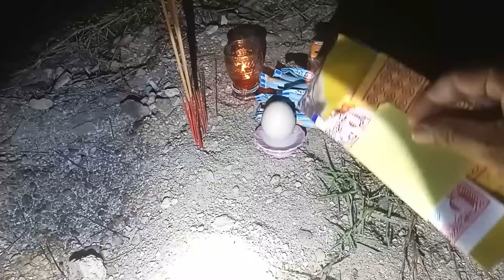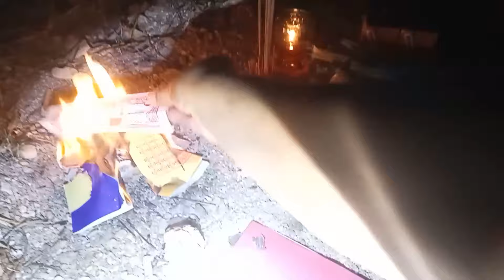Trả lễ. Vong linh chết oan dưới biển (ngày 31/7) Rực rỡ liên tục|Phim ngắn